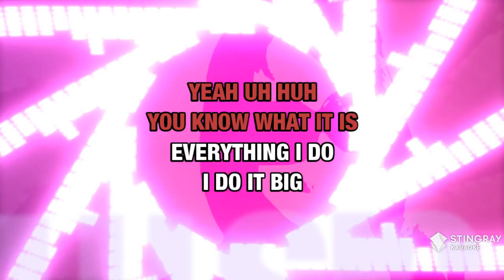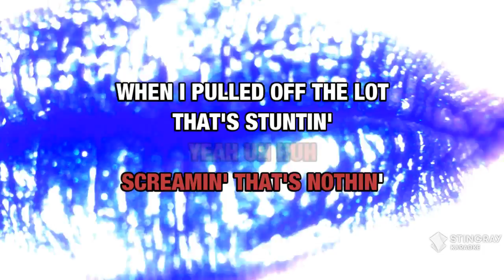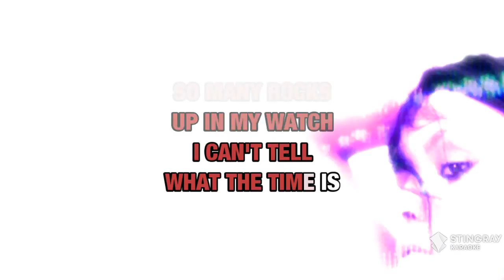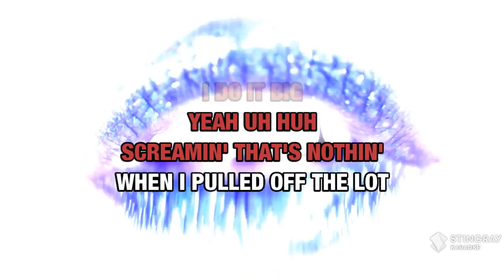Black And Yellow : Wiz Khalifa | Karaoke with Lyrics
Sing Black And Yellow : Wiz Khalifa wherever you go with the Stingray Karaoke mobile app.

Or build your own personal karaoke library by downloading an MP4 of Black And Yellow : Wiz Khalifa from the Karaoke Store